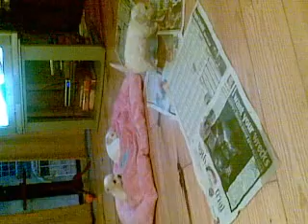lickey with her bichon pups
Bichon with puppies